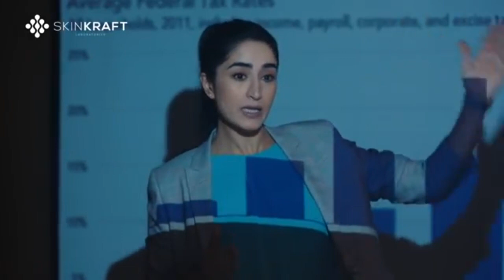Saloni Gaur aka Kangana Runout has important message for your skin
Kangana Runout endorses Skinkraft - customised & hyper personalised AI driven Skin & Hair care brand